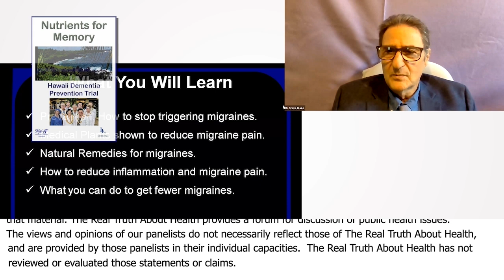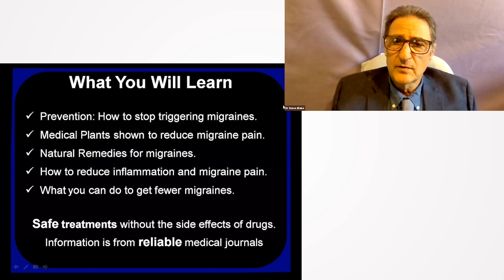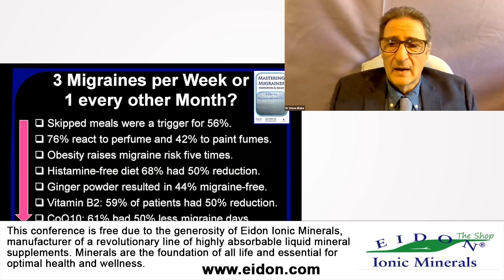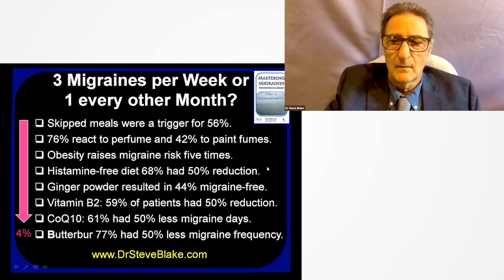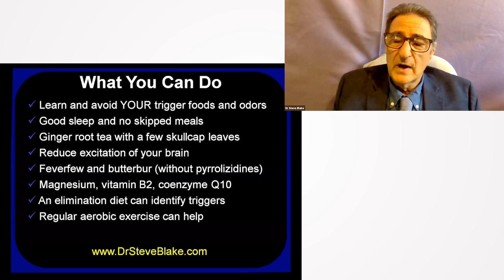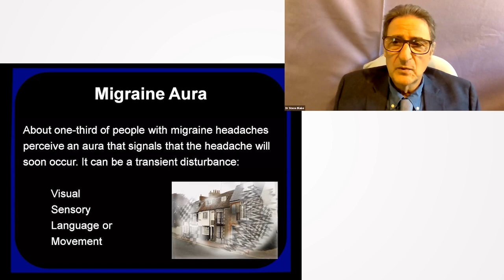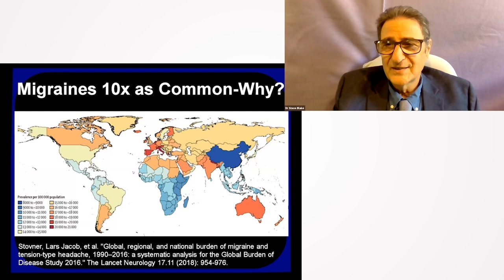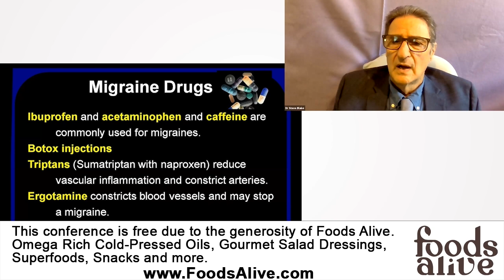Empowering Migraine Solutions with Steve Blake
Join Steve Blake as he shares profound insights on tackling migraines, focusing on prevention and self-awareness. Learn about identifying personal triggers, understanding the role of inflammation, and the potential of natural remedies. Embark on a path to reduce migraine frequency and severity, backed by trustworthy scientific information.

0:00:00 Medicinal Plants and Quick Remedies
0:01:04 Link between Inflammation and Migraines
0:01:23 Safety and Reliability of Information
0:01:42 Impact of Lifestyle Choices
0:02:01 Weight and Histamine-Free Diets
0:03:00 Ginger Powder vs. Sumatriptan
0:03:40 Vitamins, CoQ10, and Butterbur
0:04:10 Identifying and Avoiding Triggers
0:05:18 Role of Aerobic Exercise and Explanation of Migraine
0:06:56 Migraine Demographics and Aura
0:07:27 Migraine Demographics and Aura
0:08:38 Migraine Prevalence
0:08:43 Migraine Disproportion and Pathophysiology
0:09:12 Genetics and Environmental Triggers of Migraines
0:09:47 Migraine Prevalence Worldwide
0:10:23 Reducing Migraine Frequency and Severity
0:11:12 Medications and Treatments